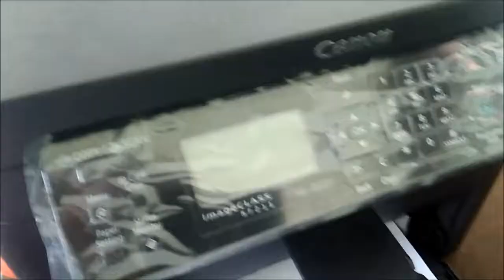how to setting canon toner cartridge mf 211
Read the precautions in Maintenance and Inspections and Consumables before replacing the toner cartridges.
1
Lift the operation panel.
If you cannot lift the operation panel
Make sure the platen glass cover is completely closed. If a thick original such as a book is placed on the platen glass, remove the original. Forcing the operation panel up may cause damage.
2 Open the toner cover by the grip at the front right of the toner cover.
3 Pull the toner cartridge out of the machine.
4 Remove the replacement toner cartridge from the protective bag.
5 Shake the toner cartridge 5 or 6 times as shown below to evenly distribute the toner inside the cartridge, and then place it on a flat surface.
6 Pull the sealing tape straight out.
The full length of the sealing tape is approximately 50 cm.

When pulling out the sealing tape
If the sealing tape remains inside the toner cartridge, the quality of printouts may deteriorate.
Do not pull out the sealing tape at an angle or sideways. If the tape breaks, you may not be able to pull it out completely.
If the sealing tape becomes stuck when pulling it out, keep pulling until it is completely removed.
7 Install the toner cartridge.
Align the right and left projections () with the toner cartridge guides, and push securely all the way in.
8 Close the toner cover, and lower the operation panel.
If you cannot close the toner cover
Make sure that the toner cartridge is inserted properly. Forcing it closed may cause damage.

thanks